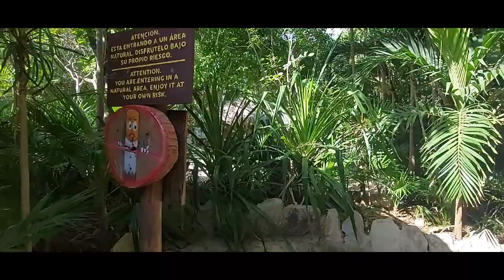Cenote Azul - Riviera Maya - Cancun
Cenote Azul a sinkhole is located between Playa Del Carmen and Tulum in the Riviera Maya.

Cenote Azul is an Open Cenote ( They are like natural open pools and can be less deep or more deep ) It is one of the thosands of cenotes in Quintana Roo state.

Cenote Azul stands out among all of them for its bright turquoise waters and it offers a perfect spot to cool off from the Mexican heat. It is suitable for families, couples, solo travelers and i guess almost for everyone.

The entrance fee is 100 Pesos. And you can spend anything between an hour to a full day here. It opens at 8:30am and closes at 10pm.

It is a MUST DO if you travel to Mexico.